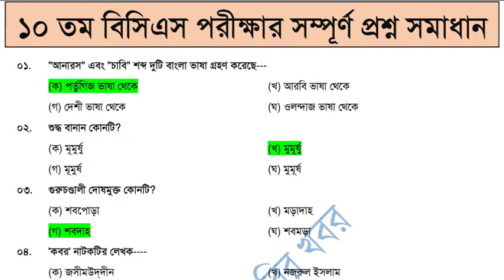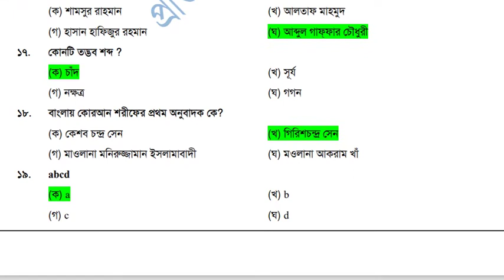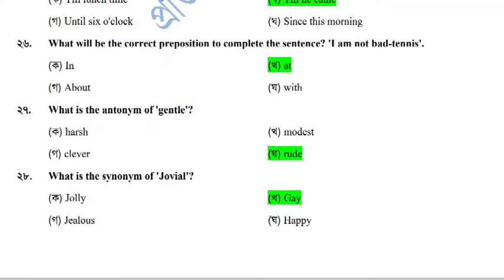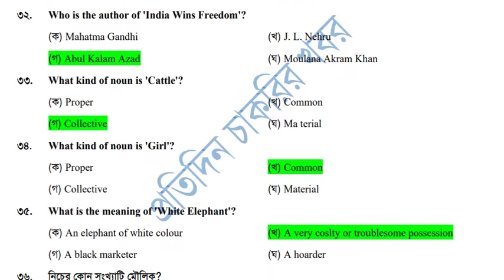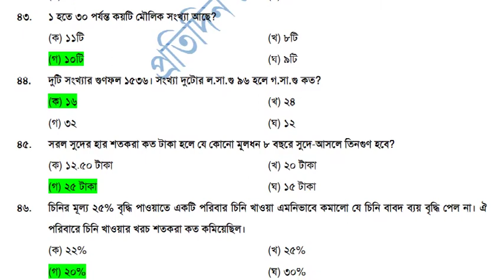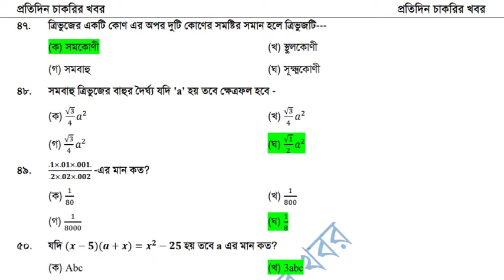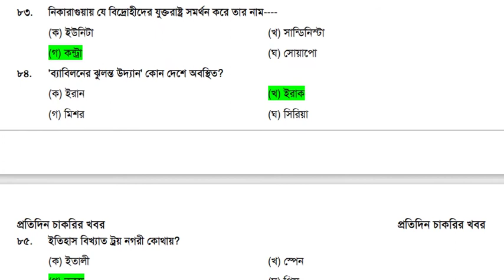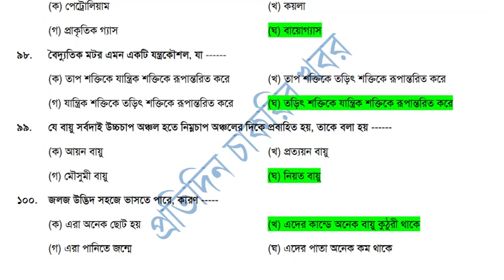১০ তম বিসিএস প্রিলিমিনারি পরীক্ষার সম্পূর্ণ প্রশ্নের সমাধান।।